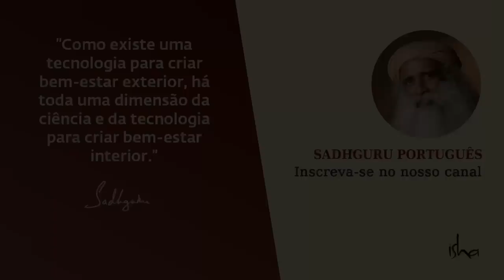Por Que Você Deve Passar Tempo na Natureza? | Sadhguru Português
Sadhguru descreve suas experiências nas florestas do sul da Índia e explica a importância de cada ser humano, especialmente as crianças, passar tempo na natureza. Apenas prestando atenção aos sons das árvores, da água, dos insetos e da brisa, diz ele, coisas tremendas acontecerão com você.